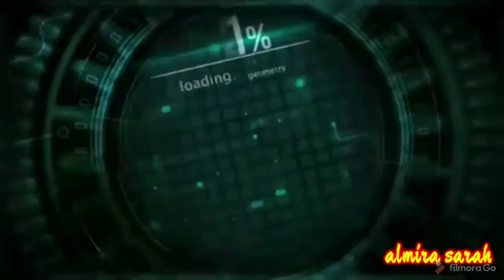PLBJ KELAS 1 | PONG-PONG BALONG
Lagu permainan untuk mengiringi permainan menyusun kepalan tinju secara vertikal.

Syair lagunya adalah sebagai berikut:

Pong pong balong,

Ketipung balong,

Bunyi merak bunyi sampi,

Pece telor sebiji.

Jalannya permainan sebagai berikut: sejumlah dua atau beberapa anak meletakkan tinjunya bersusun diatas satu dan lainnya.

Anak yang penghabisan menggeser salah satu tinjunya dan Telapak tetap ditempat, sambil menyanyikan lagu pong pong balong tadi.

Pada sebiji, maka tinju yang paling bawah dibuka, kemudian nyanyian diulangi lagi.

Kembali pula dibuka sebuah tinju, begitu seterusnya. Setelah semua tinju terbuka, tersusun di atas satu dengan lainnya, maka anak yang paling tepat atas, mencocokkan jari telunjuknya di sela – sela jari – jemari tangan yang tersusun itu, sampai ke alas meja tempat mereka bermain atau tanah kalau permainan dilakukan di tanah.

Saat mencocokkan jari tersebut, ia berkata “korek korek pantat ayam tembus apa belon” .

Kalimat pertama dan kedua tidak mempunyai makna apa – apa kecuali untuk mendapatkan irama sajaknya saja.

Bunyi merak bunyi sapi memang dapat dimaklumi artinya, namun dengan kalimat terakhir, hanyalah untuk memberikan irama bersajak pada huruf akhir berbunyi i .

Sedangkan pece telor adalah bahasa khas Jakarta, yang artinya pecah telor, dan yang berhubungan dengan telor itu, adalah kepalan tinju yang dibuka